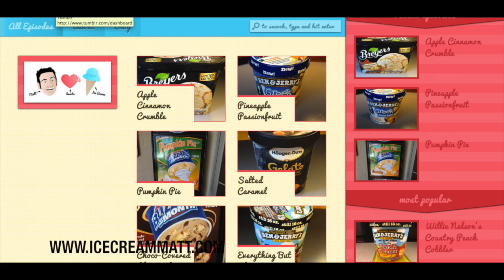Ice Cream Review: Sonic's Molten Cake Sundae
Matt steps out of his element and reviews CAKE and ice cream with Sonic's Turtle Molten Cake Sundae!